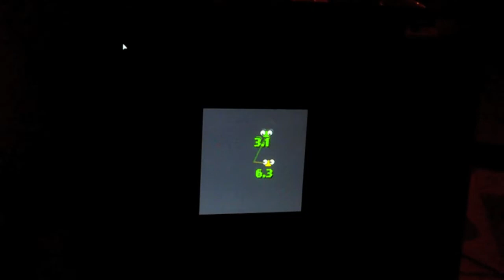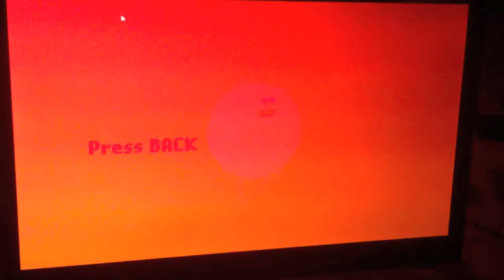Bumper Progress v.0.4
A little progress video showing the changes we made to Bumper since the initial Jam version. Demonstrating the current version of the Title Screen, Character Select screen which now offers an option for teams and the addition of a new square Arena. Also replaced the character artwork and added eyes that point in the direction that your heading which we're rather pleased with. In addition we added a bunch of stuff to contribute to the game feel and juicyness like character blinking, force based screenshake, impact effects etc.

What is Bumper?:
Bumper is a small addictive ring out versus game in which up to 4 players bump each other out of a ring. As long as they are out they lose health, as long as they are in, their health stays stable. If their health runs out they drop out of the round.
The last player standing wins.

Bumper originated during a Local Multiplayer Jam hosted by Jan Willem Nijman and Kitty Calis in the Dutch Game Garden. We are now exploring the concept a little further.

Bumper is made in Flixel

Made by:  João Brant and Myself